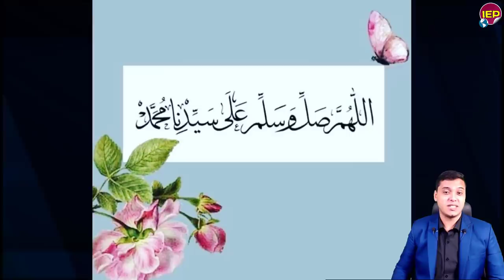بيان جمهوري عاجل جدا من الرئيس السيسي لكل المصريين منذ قليل